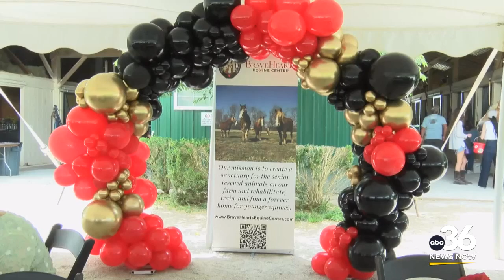BraveHearts Equine Center hosts open house for the public